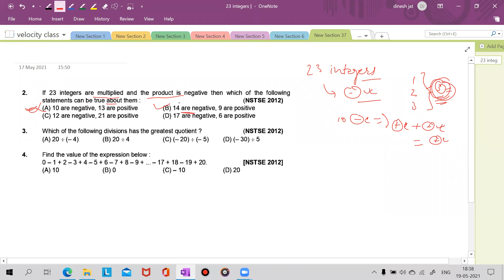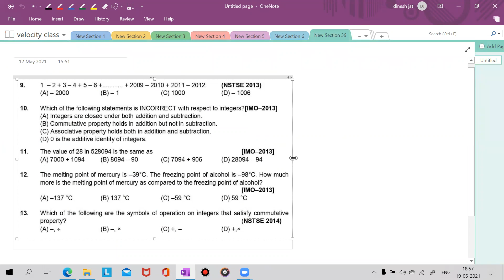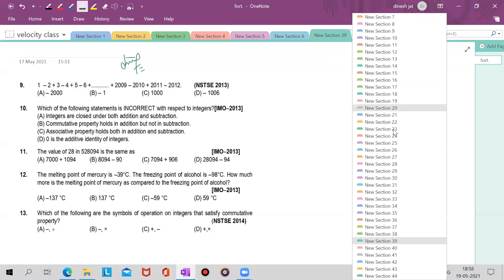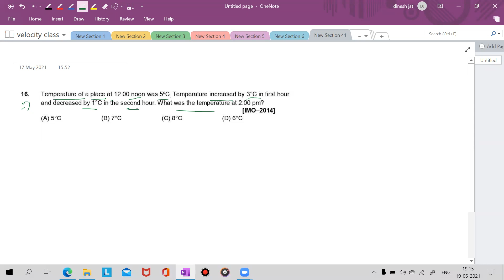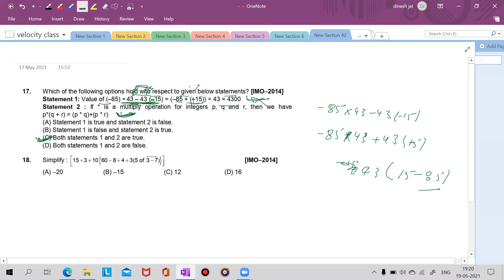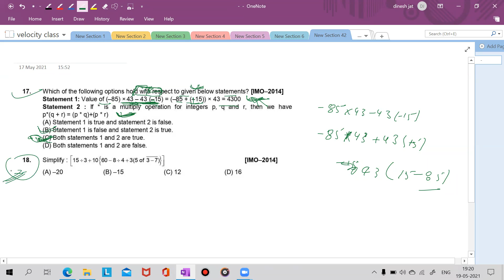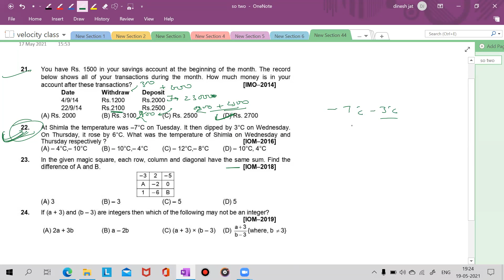velocity lecture 19 may